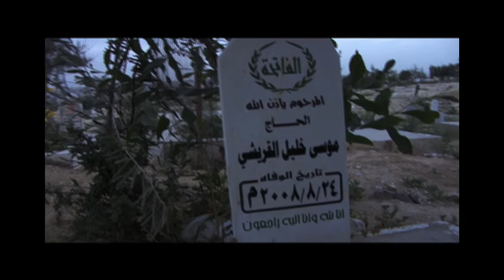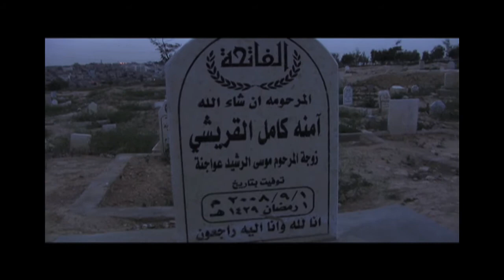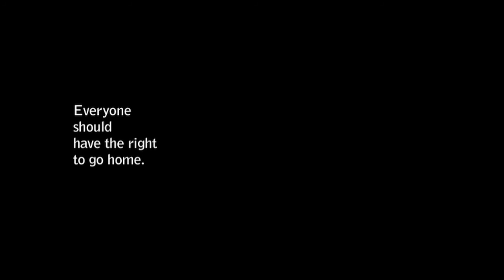my palestine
A montage of my journey through Palestine.